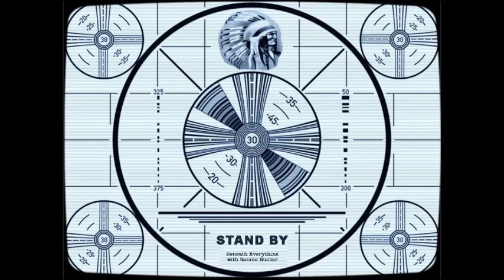Update To Show